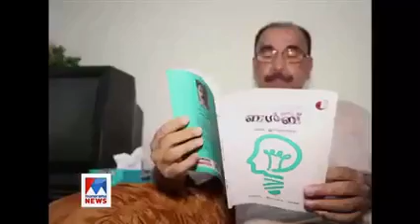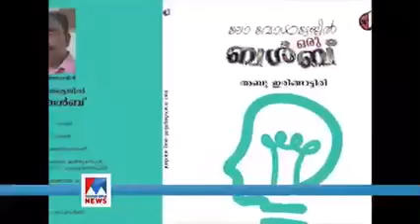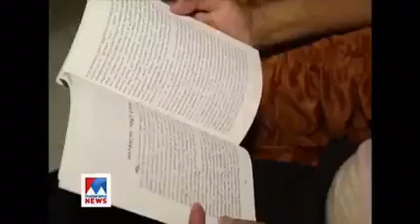Abu Iringattiri Interview (Manorama News) അബു ഇരിങ്ങാട്ടിരിയുടെ പ്രവാസം A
Abu Iringattiri Interview (Manorama News)
അബു ഇരിങ്ങാട്ടിരിയുടെ പ്രവാസം